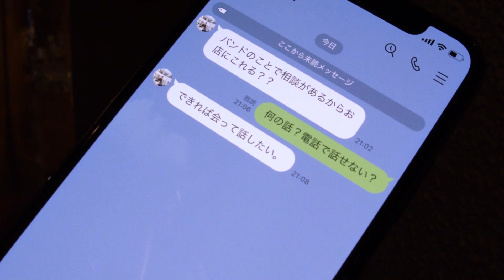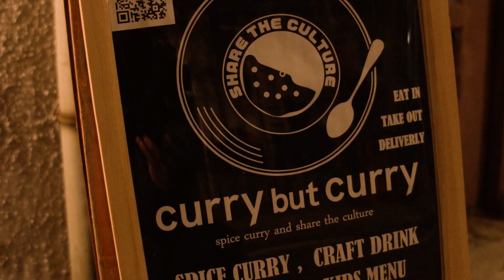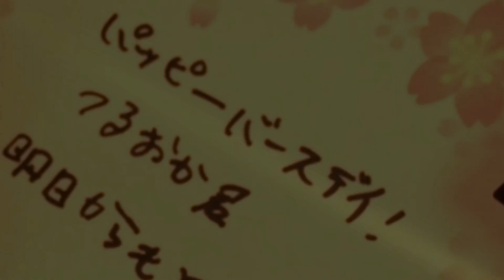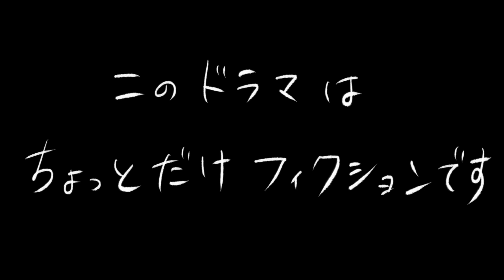ツルオカくんの憂鬱 第３話 「Happy Birth Day ! ツルオカくん」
毎週日曜 午後17:30~ 放送

４月１８日、年に一度のツルオカくんの誕生日に、メンバーたちのバレバレサプライズバースデーパーティーの惨劇が襲いかかる…

売れないバンドマン"ツルオカくん"の日常の憂鬱を、
頼りない&間抜け&奇抜なメンバーとのやりとりを通して描く、"ちょっとだけフィクション"のミニドラマシリーズ。
(※この番組は皆さまからのご提供に支えられています。
よろしければ、こちらのサポートページからご支援をお待ちしておりますm(_ _)m

主演 : CRAZY WEST MOUNTAIN
制作 : 我妻賢二
ナレーション指導 : ヤマサキテツヤ